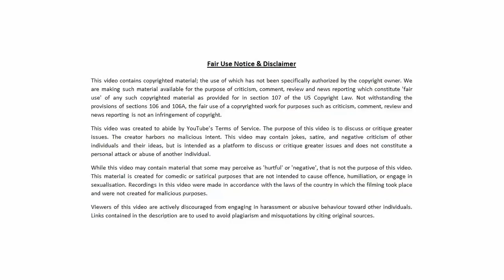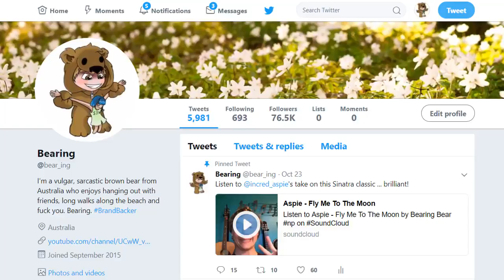MIRROR VIDEO-Hey @Jack why did you kill my Twitter account pls mirror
BEARING VIDEO MIRROR -

Hey @Jack .. why did you kill my Twitter account?? Regards, Bearing.

Please help me get an explanation from Jack Dorsey. Upload this video to your own YouTube or Vid.me channel - do whatever you like with it.